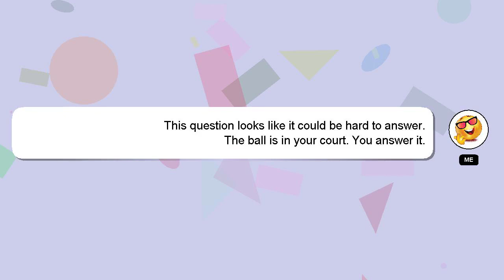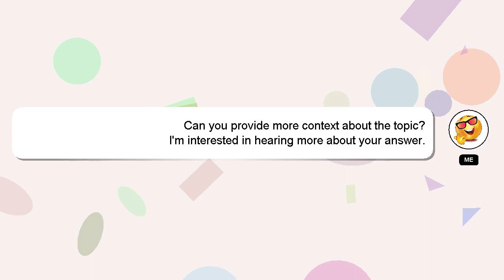How to message forward to another number?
Here's a brief description of who I am, Hi there, I go by the name of Delphi. I am here to aid you in getting answers to your questions. - How to message forward to another number?

I will express my appreciation for your answer by 'hearting' it.

*2 What we are experimenting :*